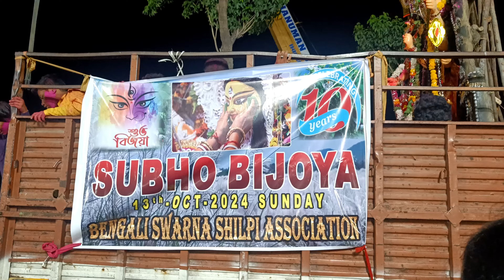বিজয়া দশমীতে ডান্ডিয়া নাচ আর সন্ধ্যাবেলাতে Hussain Sagar Lake দূর্গা ঠাকুর বিসর্জন দেখতে যাওয়া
More Video's :-